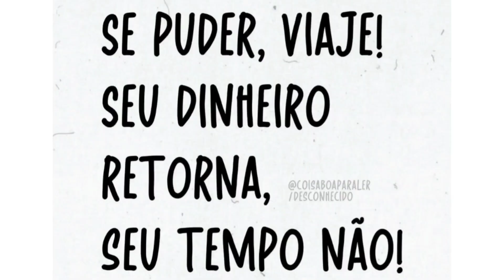🏗🧲 GARRA SUCATEIRA em OPERAÇÃO DE RESÍDUOS INDUSTRIAIS FERROSO ( 30K/2Hrs)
🔰CLT
🏗MADE IN SUCATA